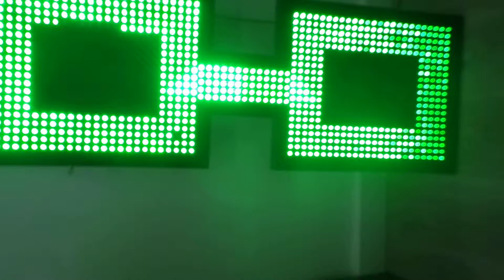enseigne lumineuse Lunette Opticien LED, +33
Enseigne  Lumineuse LED Drapeau LINETTES 2 faces  Avec  Animation, Potence de fixation fourni, transfo Etanche fourni, télécommande

DIMENSION: 110X40cm. D’autres dimension disponible aussi fabrication sur mesure.

COULEUR: Verte ou bleu ou jaune ou blanc ou rouge ou multi couleur

PRIX UNITAIRE dans le commerce: 1270 €

Prix avec reduction: 850 €

D'autres dimensions sont disponibles sur mesure..

Animations: fixe, clignotant, remplissage progressif

Télécommande: marche/arrêt/choix animation

Adresse: Bureau C03, 2eme étage 83-85 AVENUE VICTOR HUGO 93300 AUBERVILLIERS, Centre Euro Chine en face de Fashion Center.